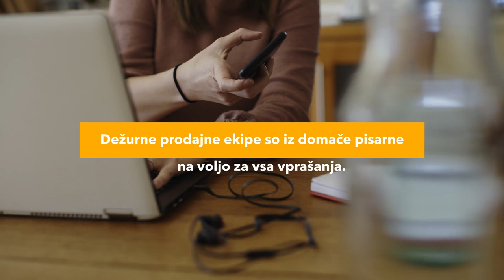Skrbimo za vašo mobilnost - avtoservis Porsche Inter Auto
Tudi v tej situaciji se držimo naše glavne obljube - skrbimo za mobilnost in se osebno zavzamemo za vsako stranko!

SERVIS – NA VOLJO ZA VSE NUJNE SERVISNE STORITVE
Naše dežurne servisne delavnice so ODPRTE vsak dan med 8. in 16. uro. Prodajna ekipa pa opravlja delo od doma in vam je na voljo!

PRODAJA VOZIL – DEŽURNA PRODAJNA EKIPA VAM JE NA VOLJO!
V času, ko so naši saloni zaprti, vam je v primeru vpraševanj o nakupu vozil na voljo naša dežurna prodajna ekipa, ki opravlja delo od doma. Z veseljem vam svetujejo po telefonu in pripravijo informativno ponudbo.

Varnost in zdravje naših strank ter zaposlenih je vedno na prvem mestu. Potrudili se bomo, da vam v čim krajšem možnem času pomagamo! Vse novosti in dopolnitve obvestil lahko pregledate na naši strani.

Ohranimo življenja! Ostanimo doma!
Porsche Inter Auto d.o.o.